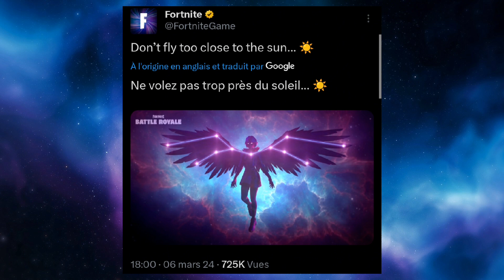Aphrodite COMFIRMER ✅ sur Fortnite (Le troisième Teaser) chapitre 5 saison 2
👀Nouvelle vidéo sur Fortnite⚒️
❤️ Oublié pas de LIKER sa me soutient énormément ☺️

💎 Code créateur : fr3zing